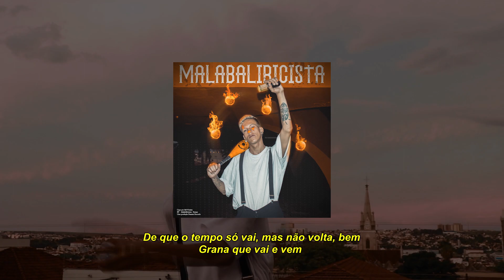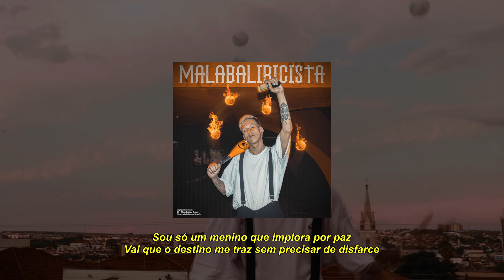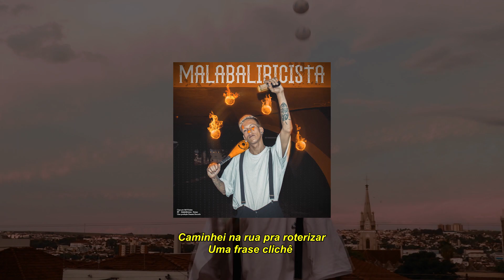Symão - Quaz Duaz (Produção: Damata Records)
Ficha Técnica:
Direção de Arte - Symão l @symão_rap
Direção Executiva - Bruno Leão l @leaodamataatlantica
Codireção - Douglas oliveira l @do.oliveirinsta
Filmagens e Edição - Douglas oliveira l @do.oliveirinsta
Legenda - Math l @maathmc
Captação de voz- Symão l @symão_rap
Beat - Temaki l @ttemaki_
Mix e Master - luka l @luka.prod
Design e Identidade Visual - Mrvinissu l @mrvinissu

Selo - @damatarecords.